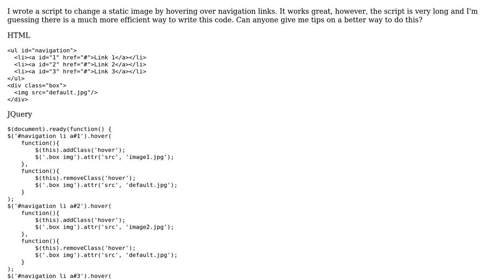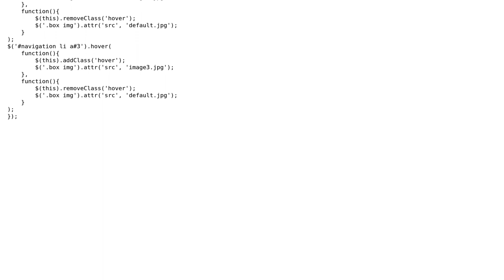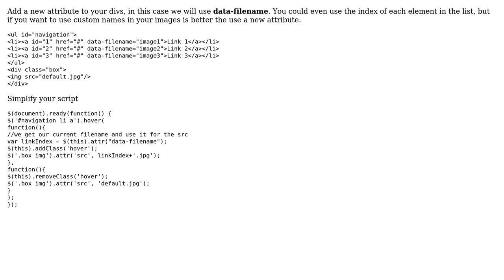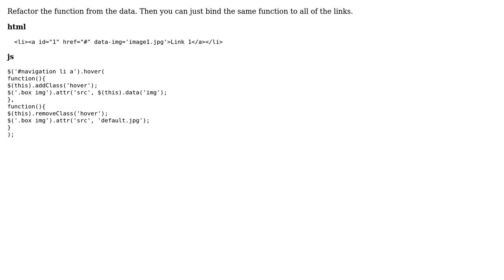Code Review: Changing images when hovering over links (2 Solutions!!)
Code Review: Changing images when hovering over links